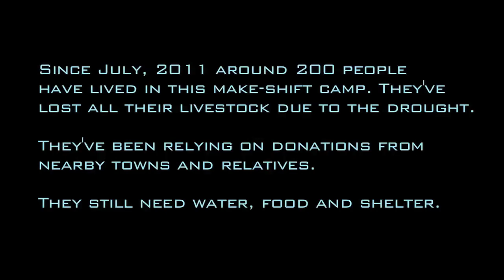Poet Nation- Beautiful People in the Famine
Abdi Phenomenal helps bring food aid to these beautiful people in Dagahley (Darfur), Kenya who have become refugees. This camp is 9km from the Dadaab Refugee Camp.

Abdi is part of Poet Nation: A Somali art and culture hub that engages youth from around the world through poetry, music and great stories.

Filmed, directed and produced by Matt Erickson.